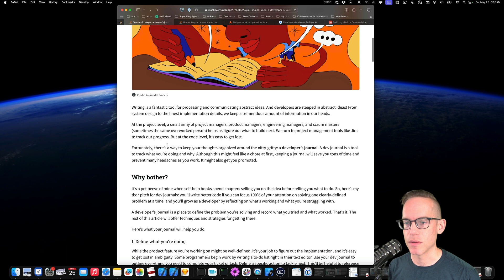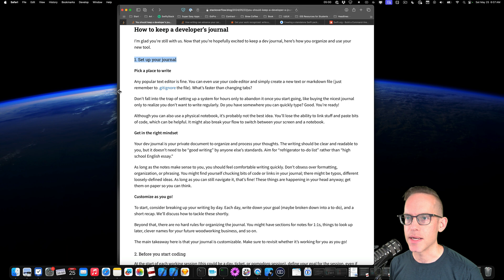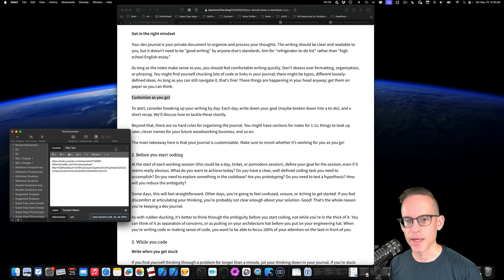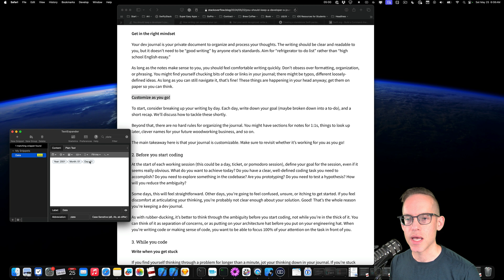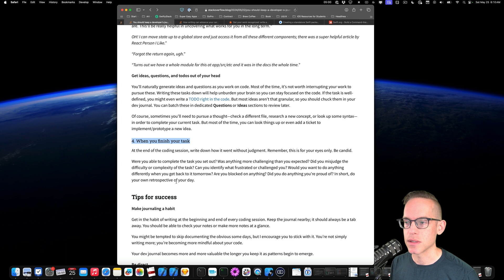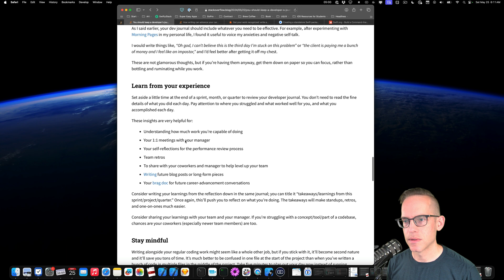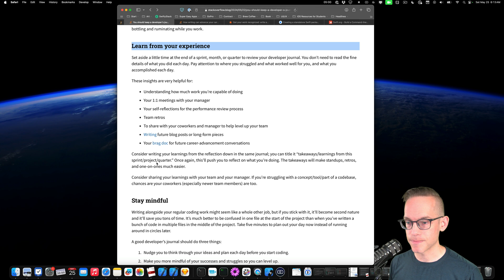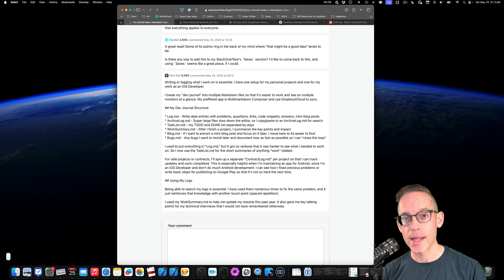You should keep a developer’s journal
What is a developer journal? How can writing help you make better code?
StackOverflow’s blog had an interesting article on making a developer journal

I have been writing a development journal, or work log for a long time. I first learned about John Carmack’s writing habits in Masters of Doom with the .plan files. These were updates that he and John Romero posted publicly to keep people updated about Doom and Quake game updates.

Writing what you work on helps you think and plan. It can focus you to work on the most important tasks. I use my log file to ask questions, write down answers to my own questions, draft mini-blog posts, record code snippets, document hard tasks, share links, and general thoughts.
By writing you force yourself to think about the problem, which can help you overcome those tricky challenges.

I love being able to search back in my notes for a specific piece of code or configuration that I used. When something is hard, I document it, so that next time it is not as hard.